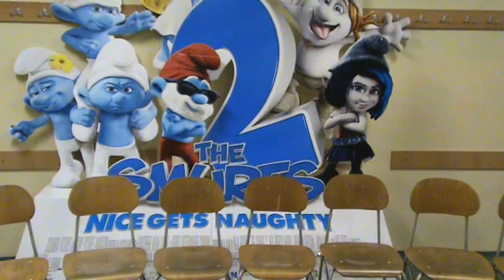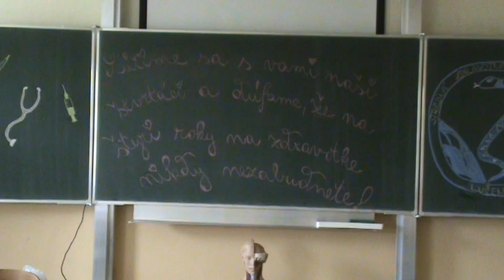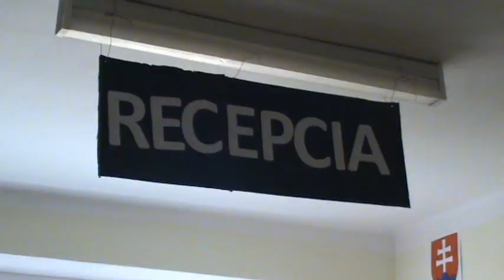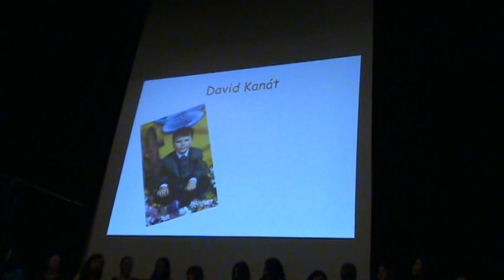SZS Lucenec - Rozlucka 2014